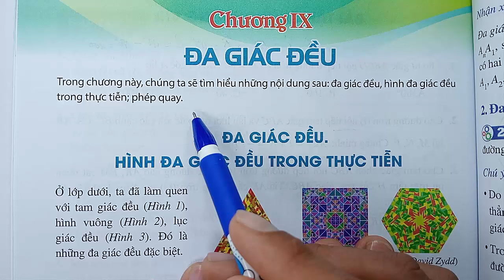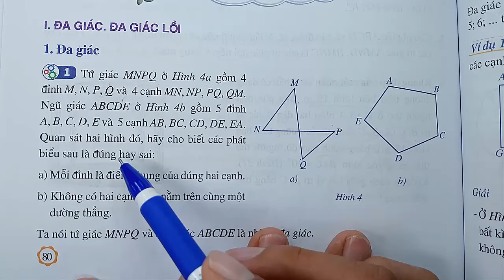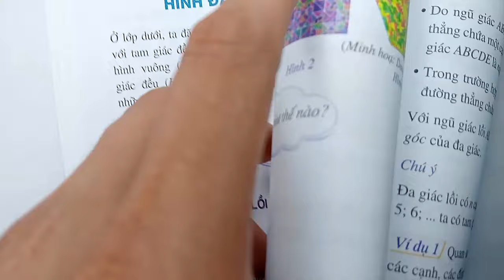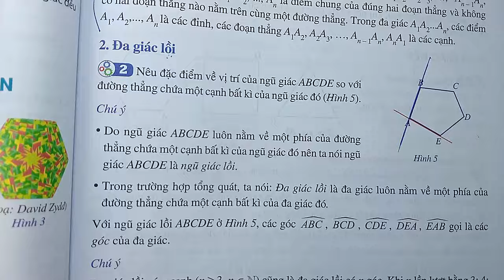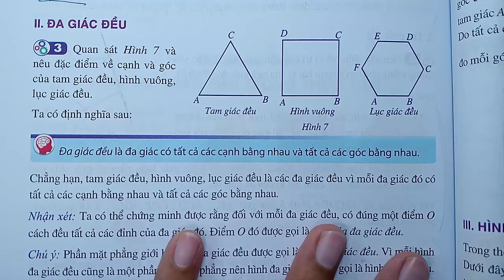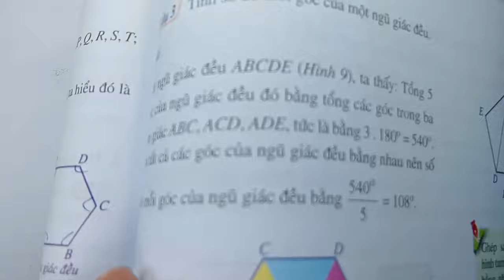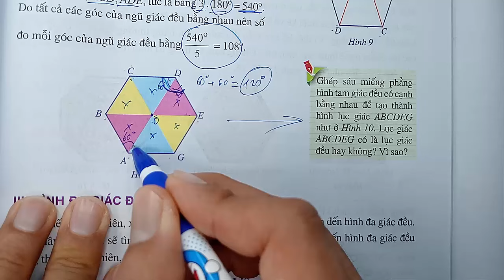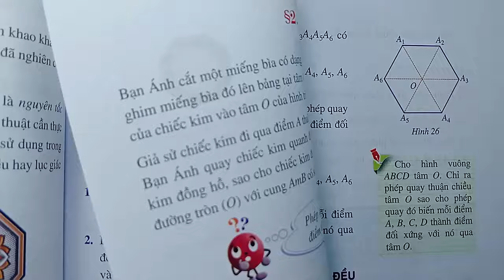Toán học lớp 9 - Cánh Diều - Chương 9 - Bài 1 - Đa giác đều | Hình đa giác trong thực tiễn - Tiết 1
KÊNH THẦY QUANG CÓ CÁC BÀI GIẢNG CÁC KHỐI LỚP SAU :
😍😍😍 CHƯƠNG TRÌNH SÁCH MỚI CÓ :
👍 TOÁN VÀ KHTN 6 : CÁNH DIỀU, CHÂN TRỜI SÁNG TẠO, KN TRI THỨC
👍 TOÁN VÀ KHTN 7 : CÁNH DIỀU, CHÂN TRỜI SÁNG TẠO, KN TRI THỨC
👍 TOÁN VÀ KHTN 8 : CÁNH DIỀU, CHÂN TRỜI SÁNG TẠO, KN TRI THỨC
👍 TOÁN VÀ KHTN 9 : CÁNH DIỀU, CHÂN TRỜI SÁNG TẠO, KN TRI THỨC
👍 TOÁN VÀ KHTN 10 : CÁNH DIỀU, CHÂN TRỜI SÁNG TẠO, KN TRI THỨC
👍 TOÁN VÀ KHTN 11 : CÁNH DIỀU, CHÂN TRỜI SÁNG TẠO, KN TRI THỨC
👍 TOÁN VÀ KHTN 12 : CÁNH DIỀU, CHÂN TRỜI SÁNG TẠO, KN TRI THỨC